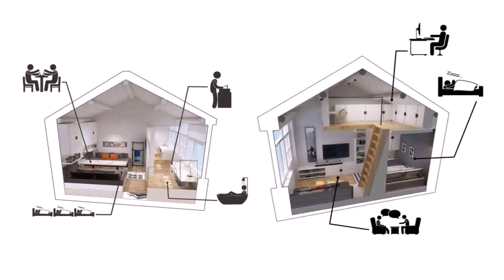Upstair Balcony Design